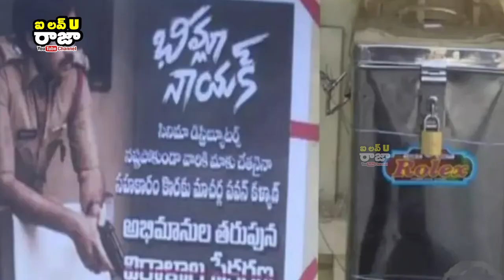Bheemla Nayak || ఏపీలో డిస్ట్రిబ్యూటర్లు, థియేటర్ యాజమాన్యాల కోసం పవన్ ఫ్యాన్స్ విరాళాల సేకరణ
Bheemla Nayak ||  ఏపీలో డిస్ట్రిబ్యూటర్లు, థియేటర్ యాజమాన్యాల కోసం పవన్ ఫ్యాన్స్ విరాళాల సేకరణ || I Love U Raja Channel